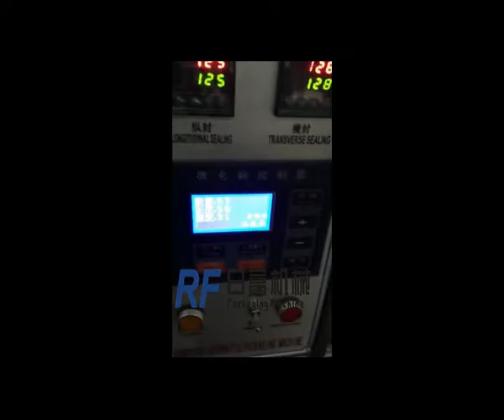rifu machine three sides sealing packing machine